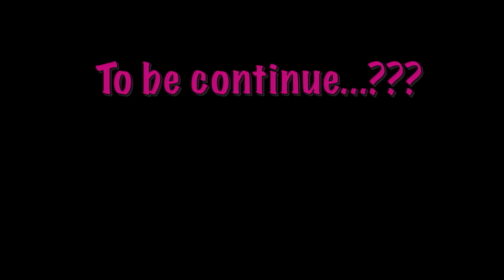PART 1: Michael Afton meets his secret admirer and Puppies first time at dog park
The Afton Family and Pets Series : PART 1 - Michael Afton meets his secret admirer and Puppies first time at dog park

Hi guys, The Afton family and pets is back. I know I stop making Pets video for a very long time and the reason is because I ran out of idea 😅 but now the Pets are back with new episodes.

Music I use: YouTube library music